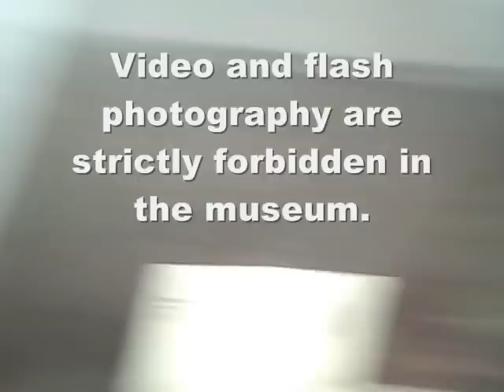Costa Rica Movie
My family's trip to Costa Rica